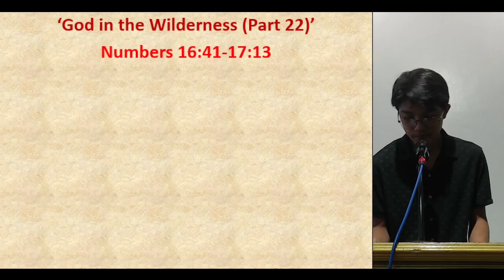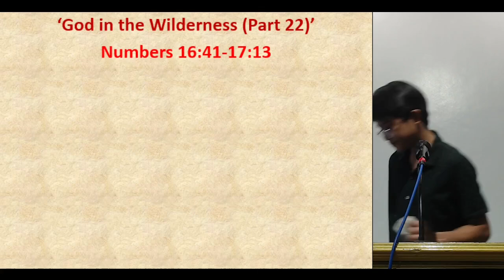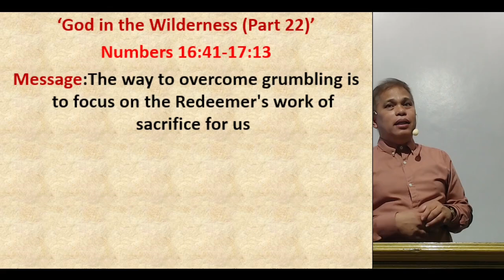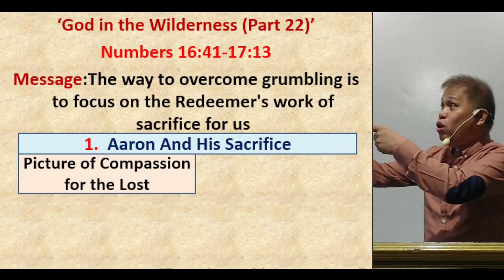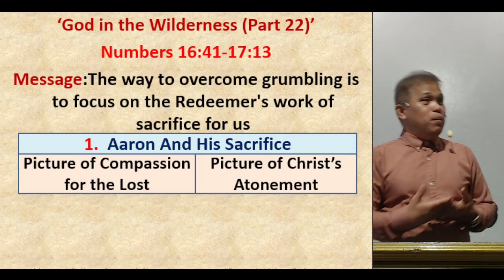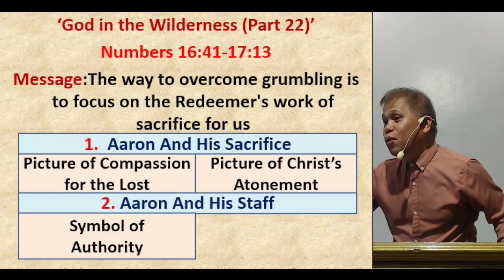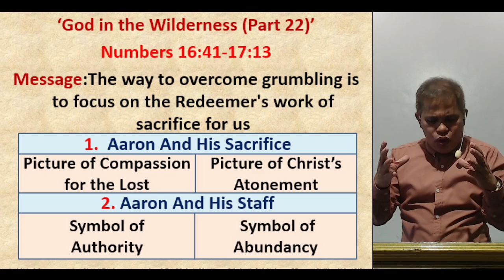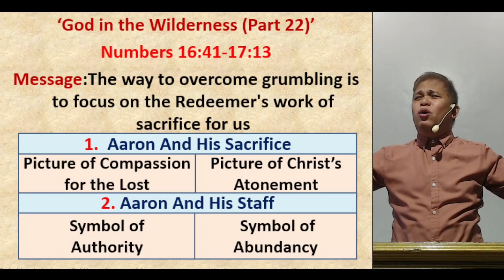7/14/2024 AM Worship - Pastor Jorge Gumop-as - God in the Wilderness